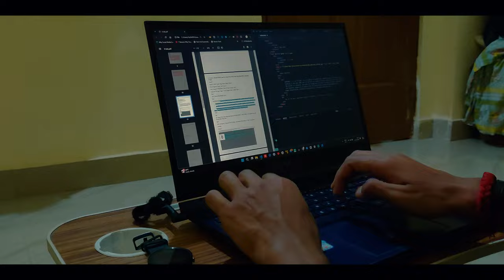Exploring Unseen Sides of Lakes 🤯 | raghav mittal vlogs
found new interesting place here 🤯😍 | raghav mittal vlogs